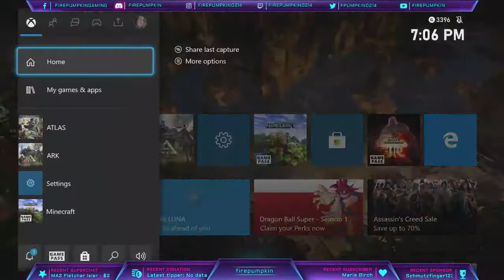Let's Play - Atlas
Nitrado Partnership: Thank you to the good people at Nitrado for sponsoring my Xbox server to host competitions, streams, and collaborations!

Come along with me as I try out Atlas for the first time and try to get my sea legs!